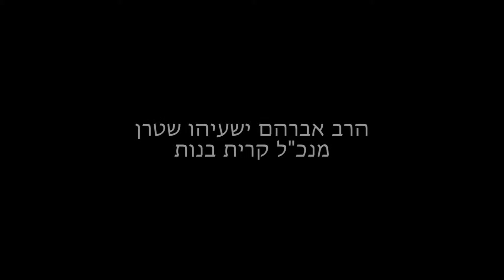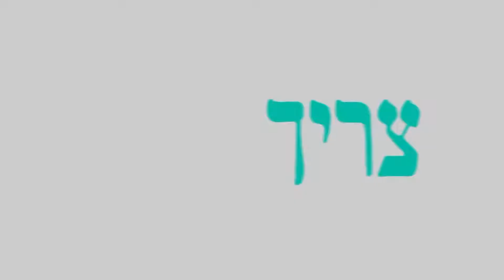כנס נוער בסיכוי - קראון פלאזה - חשוון תשע"ט - הרב אברהם ישעיהו שטרן - פאנל מרכזי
הרב אברהם ישעיהו שטרן מנכ"ל קרית בנות

הכנס התקיים בחסות "צריך עיון", יחד עם ארגונים רבים נוספים
בהפקת אימג' - יזמות ניהול והפקה